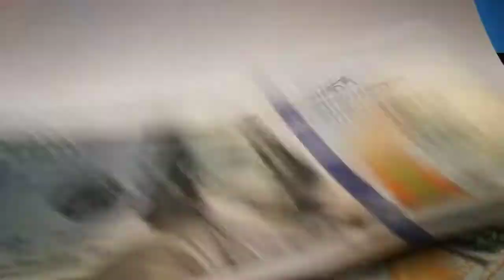किस लिए बनाया था Nikola Tesla ने Tesla coil?? by Scientifictact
मुझे  Instagram पे Follow करना मत भूलिए गा।